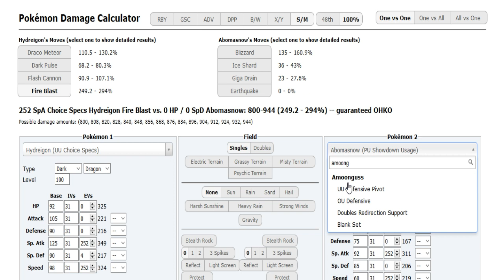Smogon's Official Ladder Tournament IV - Playoffs R1 g1: Cdumas VS. blunder w/Count,Sedertz,Sheep,LL